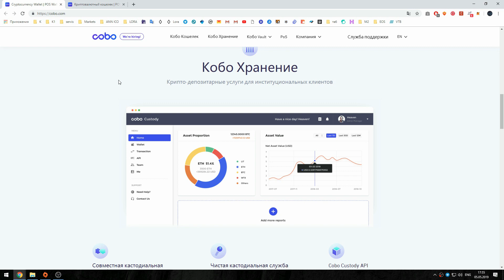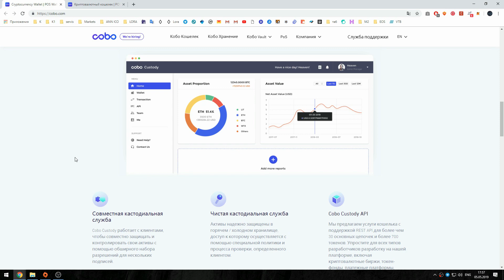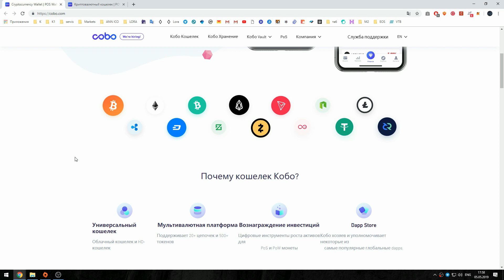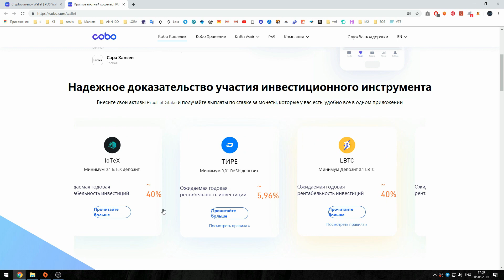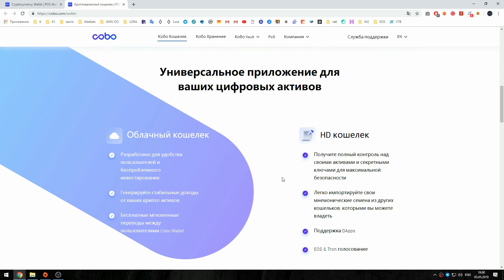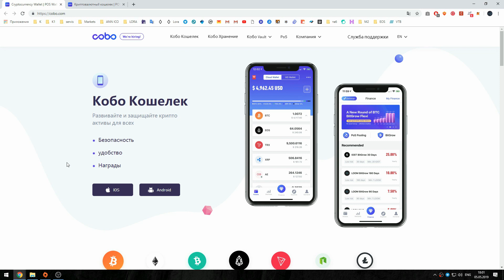Cobo Wallet безопаснйй крипто кошелёк с Proof of Stake PoS и masterternode !!!